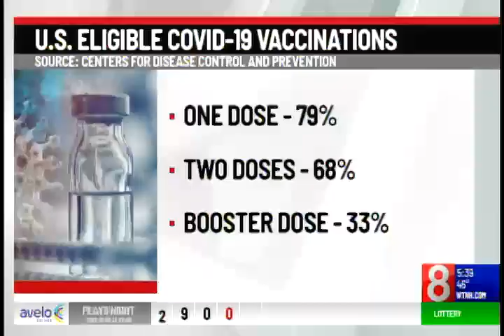New covid variant and uptick in cases - Dr. Ulysses Wu